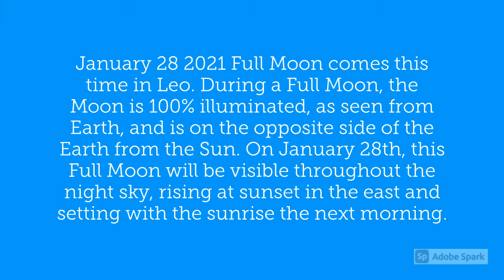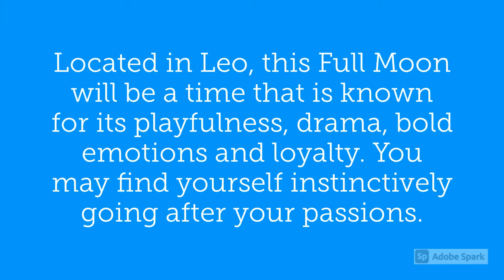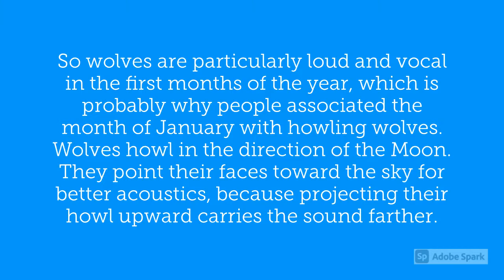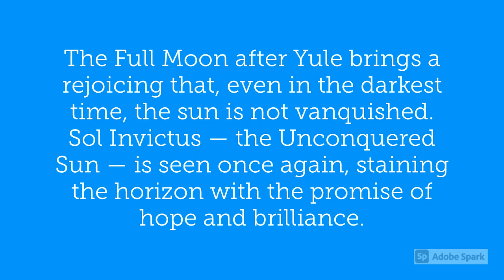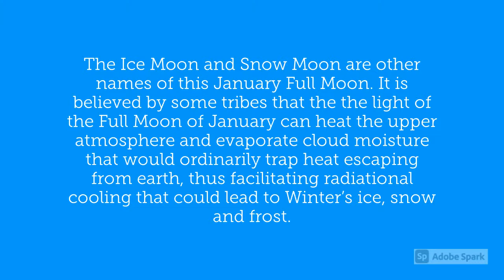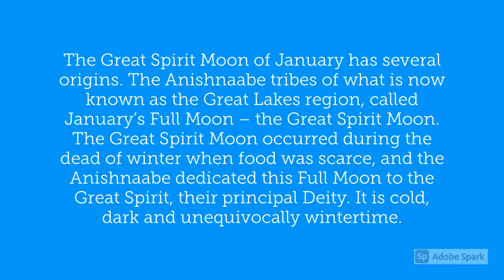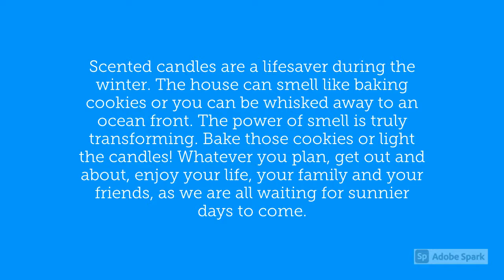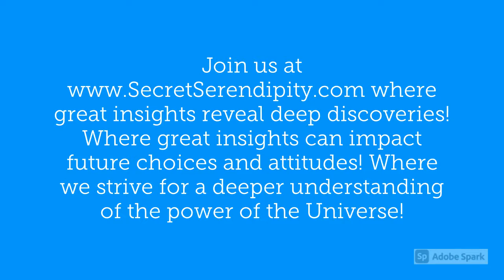January 28 2021 Full Moon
January 28 2021 Full Moon comes this time in Leo. During a Full Moon, the Moon is 100% illuminated, as seen from Earth, and is on the opposite side of the Earth from the Sun. On January 28th, this Full Moon will be visible throughout the night sky, rising at sunset in the east and setting with the sunrise the next morning.